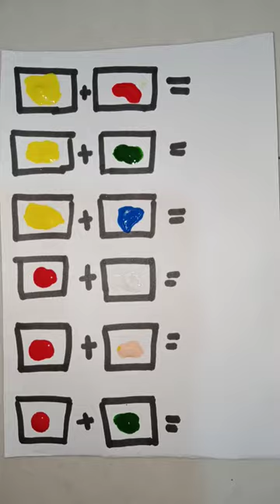colours communication 🎨🎨🎨 art yutubeshorts colurs pianting community